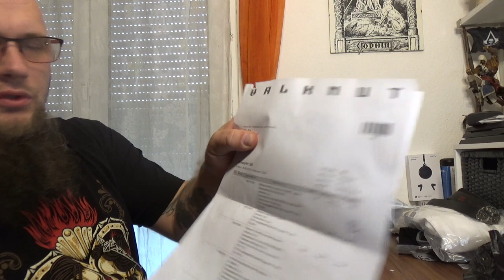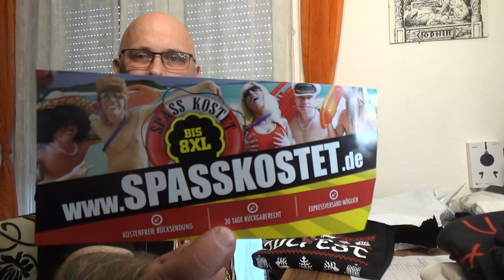Odin war einkaufen | nordischewelt.de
👍🖖🤟Mein Equipment👍🖖🤟
Ihr habt Bock mit mir zu zocken oder zu texten? Kein Problem:
PSN: odin_ase
Steam: odin_ase